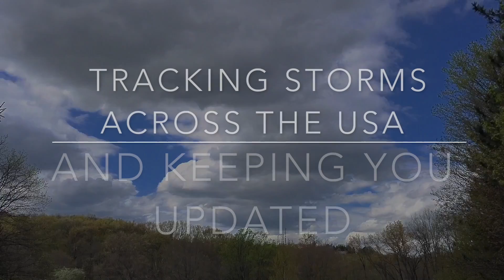Cutting Down Trees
We got two large Norway Spruce trees cut down on June 27, 2016. They aged 75 and 77 years old.